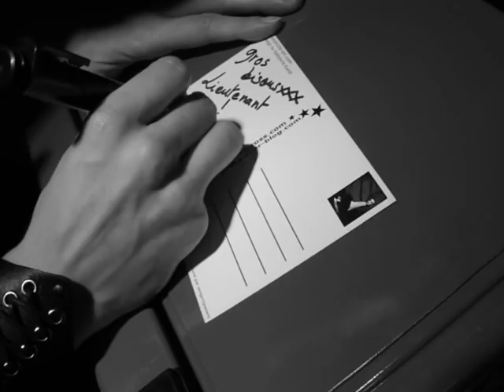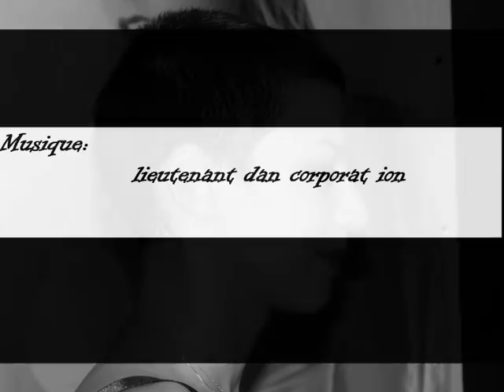eliska cross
eropolis nantes eliska cross
par la lieutenant dan corporation